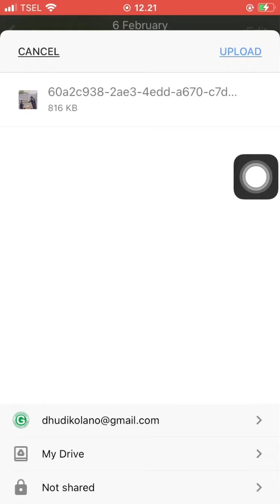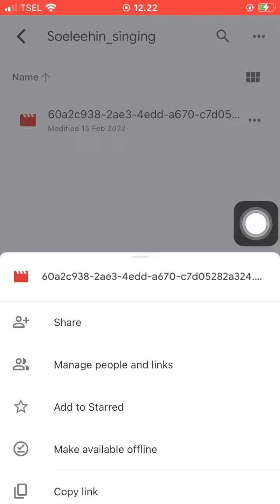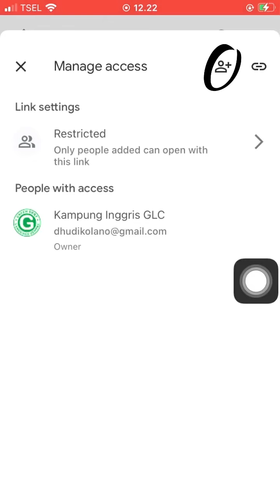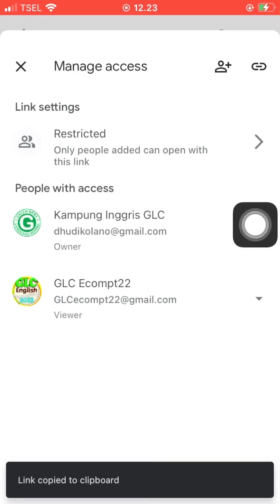Kirim file besar via google drive